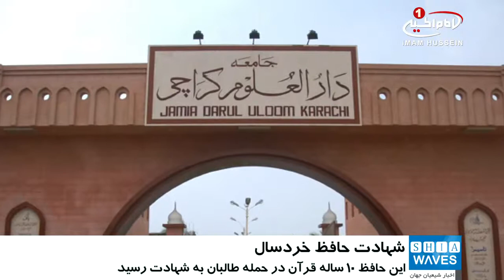شهادت حافظ خردسال پاکستانی در حمله طالبان در «کراچی»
یک کودک ده ساله حافظ قرآن در شهر شیعه نشین کراچی به شهادت رسید.

این حافظ 10 ساله قرآن که «حافظ» نام داشت توسط سنی های تندروی طالبان در شهر شیعه نشین کراچی و پس از آن که این عناصر تروریستی سه تن از نیروهای پلیس را هدف گلوله قرار دادند به شهادت رسیده است.

این سنی های تندرو که بنا به گزارش پلیس کراچی از گروه تروریستی طالبان بودند، این حمله تروریستی را در نزدیکی مدرسه «دار العلوم» کراچی انجام داده اند.

از طرفی والدین حافظِ خردسال با انتقاد از رفتار مسئولان محلی گفتند که متاسفانه هیچ‌یک از مسئولان حتی پیام تعزیت نفرستادند در حالیکه در مراسم تشییع جنازه نیروهای پلیس سروزیر و مقامات دولتی شرکت نموده به هر یک از خانواده آنها نیم میلیون روپیه پرداخت نموده اند.

پیشتر نیز «ژنرال جان نیکلسون»‌ فرمانده نیروهای ناتو در افغانستانی گزارشی اعلام کرده بود که عناصر تروریستی گروه هایی چون طالبان و حقانی از پناهگاه های امنی در کشور پاکستان برخوردار هستند.

شیعیان پاکستان نیز بارها از مسئولین این کشور خواسته اند تا به عنوان صاحبان قدرت در این کشور، امنیت جانی آنها را تامین نموده و از برخورد تبعیض آمیز و فرقه گرایانه با آنها دست بکشند.